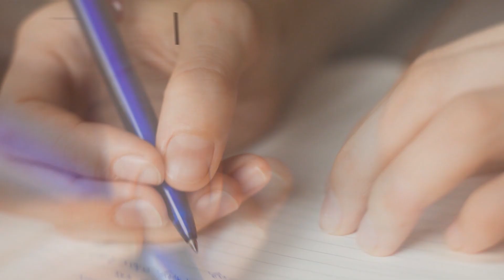Preciso contratar um Monitor Escolar?